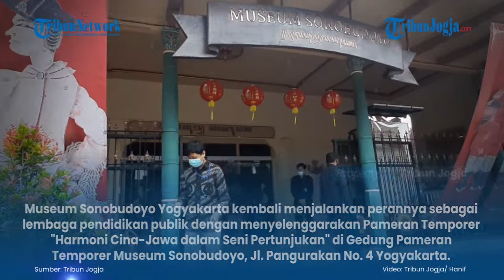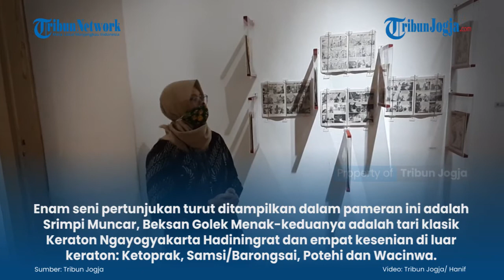Wayang Cina-Jawa Hanya Ada 2 di Dunia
TRIBUNJOGJA.COM- Museum Sonobudoyo Yogyakarta kembali menjalankan perannya sebagai lembaga pendidikan publik dengan menyelenggarakan Pameran Temporer "Harmoni Cina-Jawa dalam Seni Pertunjukan" di Gedung Pameran Temporer Museum Sonobudoyo, Jl. Pangurakan No. 4 Yogyakarta.

(jek)